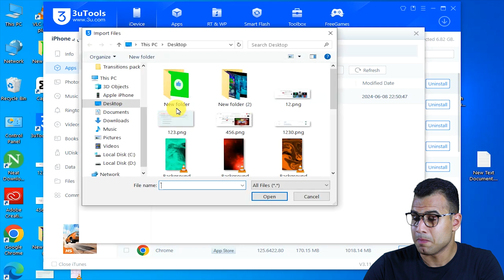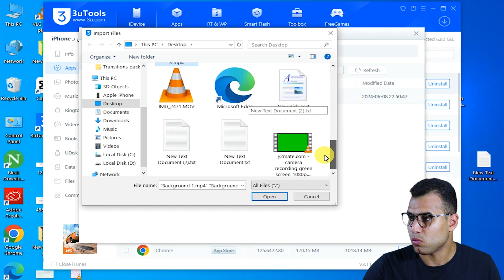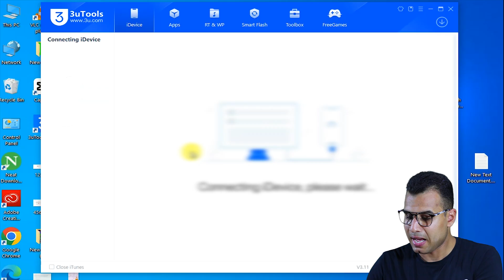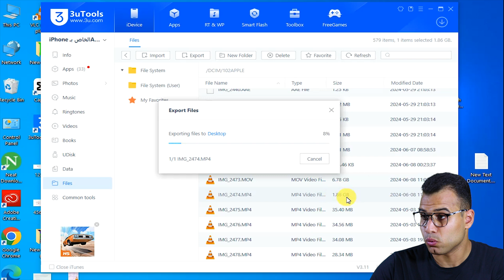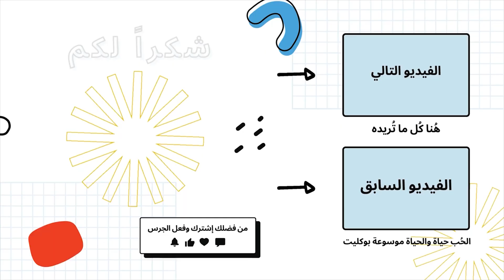نقل الصور والفيديوهات من الايفون للكمبيوتر والعكس بسرعة فائقة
نقل الصور والفيديوهات من الايفون للكمبيوتر والعكس بسرعة فائقة في هذا الفيديو، نقل الصور من الايفون للكمبيوتر بخطوة واحدة وبإستخدام اشهر انواع البرامج المجانية لنقل الصور والملفات من الايفون الى الكمبيوتر والعكس ويتم ذلك بدون كابل او بكابل.

0:05 نقل الصور والفيديوهات من الايفون للكمبيوتر
1:05 نقل الصور من الايفون للكمبيوتر
2:31 حفظ الملفات من 3utools
4:00 نقل الصور من الايفون الى الكمبيوتر
5:08 اسهل طريقة لنقل الملفات من ايفون للكمبيوتر

الكلمات الدلالية:
هل تعبت من البطء في نقل الصور والفيديوهات بين الآيفون والكمبيوتر؟ في الفيديو ده، هعلمك إزاي تنقل كل ملفاتك من الآيفون للكمبيوتر والعكس بسرعة البرق! شاهد الفيديو واكتشف أسرار نقل البيانات بسرعة وسهولة، وداعاً للوقت الضايع والمشاكل التقنية.

متنساش تشترك في القناة وتفعل الجرس عشان يوصلك كل جديد! 👍📲💻